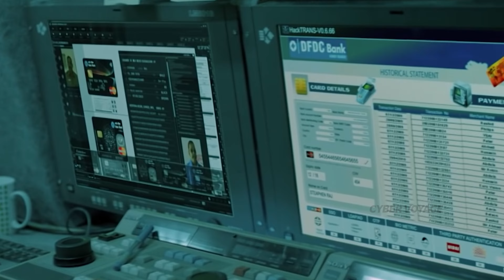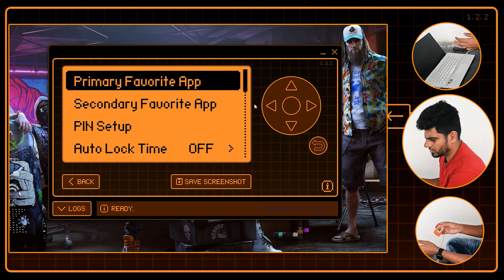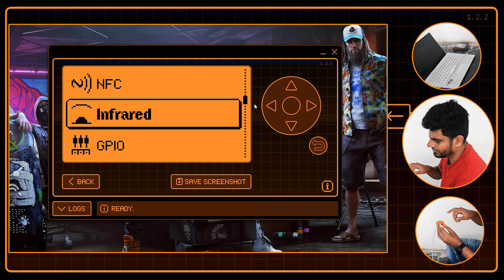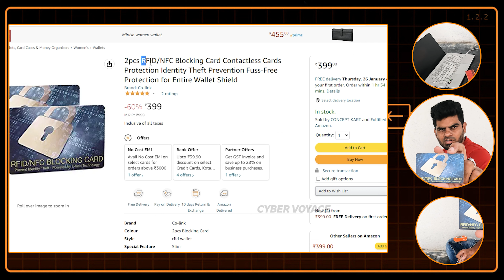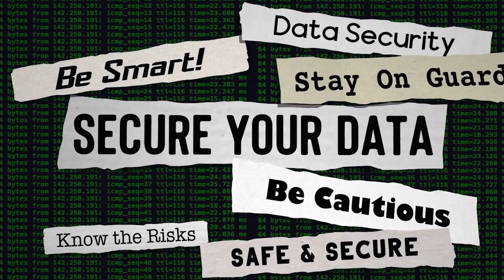Flipper Zero Card Hacking | Cyber Voyage | In Tamil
Flipper Zero is a portable multi-tool for pen testers and geeks in a toy-like body. It loves hacking digital stuff, such as radio protocols, access control systems, hardware and more. It's fully open-source and customizable, so you can extend it in whatever way you like.

RFID Wallet:

flipper zero
flipperzero
bluetooth
nfc
rfid
flipper
hack
hacking
infrared
radio
gpio
tesla
gate opening
key
key fob
key card
credit card
credit card nfc
card clone
card cloning
prank
pranking
infared